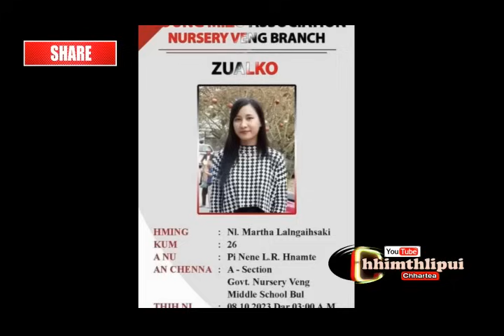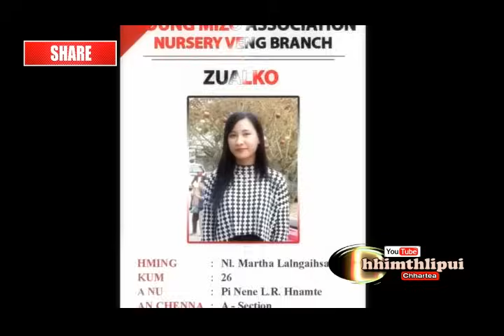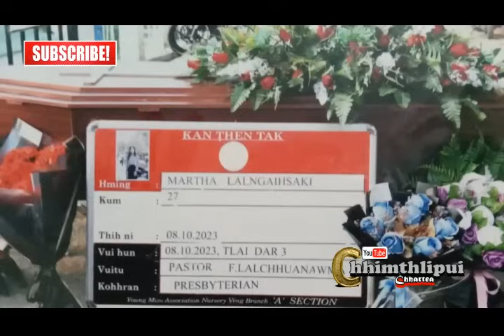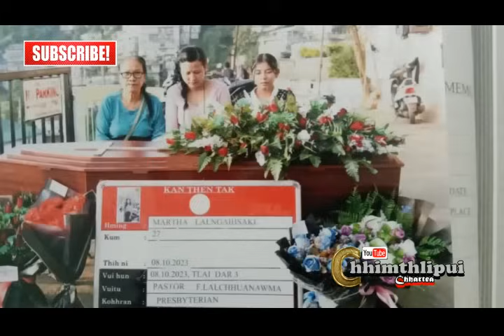MARTHA-I BORAL CHUNGCHANGAH A NU A TAWNG CHHUAK TA...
Chhimthlipui 12th October 2023.
Na taka mi suthnu a tlan chhiatsan daih hi a MIZO lo takzet... Hetiang mihriang hi chuan lirthei hi khalh lo law law teh se.